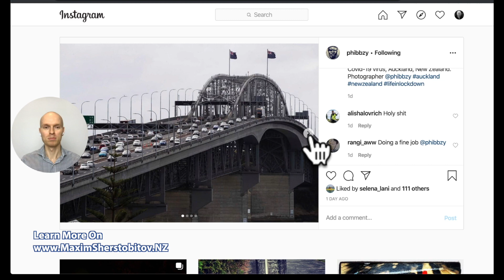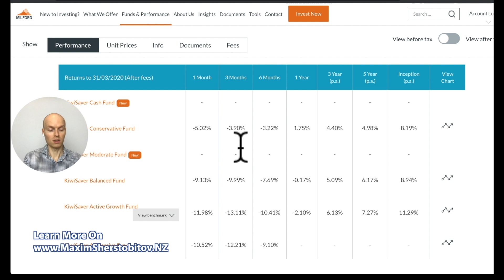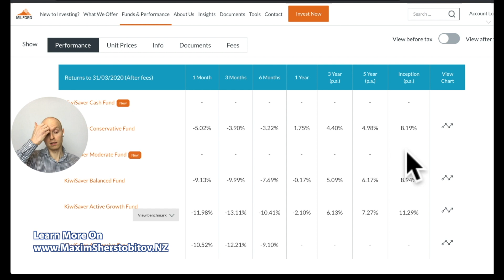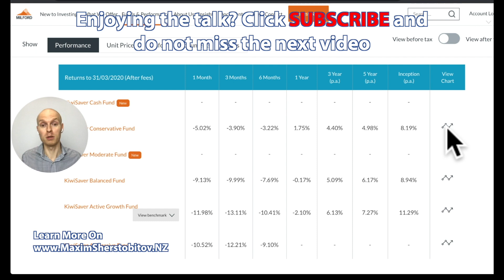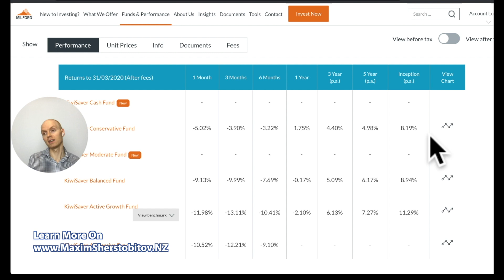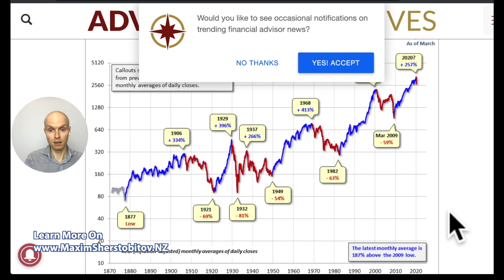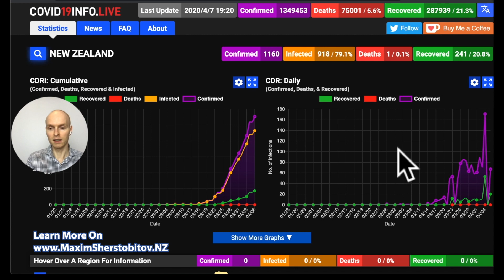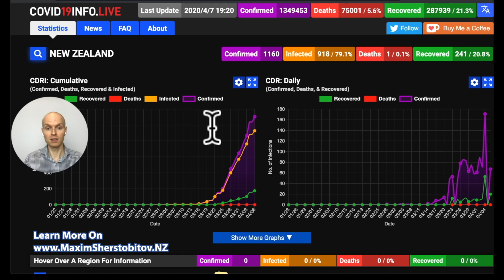Top Mistakes NZ Investors Make When Buying & Selling Stocks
What's happening in the NZX stock market and different investment strategies to adopt.
↓↓↓ Click SHOW MORE to read the rest of this story ↓↓↓

📚YOU WILL LEARN:
● How You Can Avoid Common Pitfalls in 2020
● Top 3 Tips That Everyone Must Implement Today
● NZX Stock Market Outlook Over the Next 12 Months

👍 Like the video, if you want to see more of this kind of stuff!

IMPORTANT:

- The information does not in any way whatsoever constitute financial, accounting, legal or other professional advice and the owner of this channel cannot be held liable for any acts or omissions that arise from your use.

- This channel provides general information, not individually targeted personalised advice. The information does not take into account any person's particular investment objectives, financial situation and personal needs.

- Past performance is not a guarantee of future returns. Before making any financial decisions, you should seek independent financial advice.